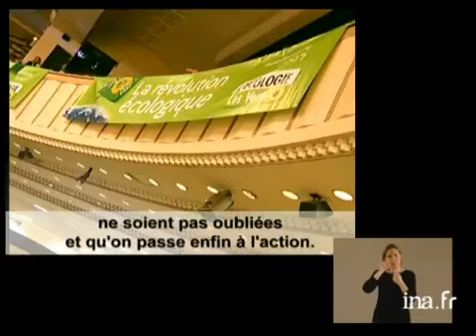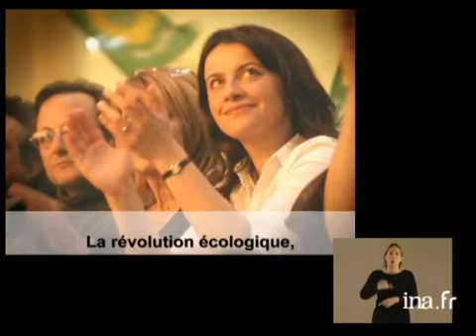Mme Dominique Voynet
20 avril 2007
Dominique VOYNET, candidate des Verts au premier tour de l'élection présidentielle 2007 présente son programme politique. Interviennent ensuite les personnalités politiques Denis BAUPIN, Alain LIPIETZ, Yves COCHET, et Cécile DUFLOT pour le vote des Verts qui appellent à voter pour Dominique VOYNET. politique; archive television; archive tv; ina; inna; Institut National de l'Audiovisuel; french tv Images d'archive INA